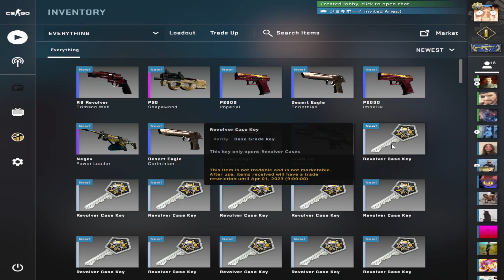CSGO - OPENING ONE CASE EVERYDAY UNTIL I GET A KNIFE (DAY #79)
NEOONNN